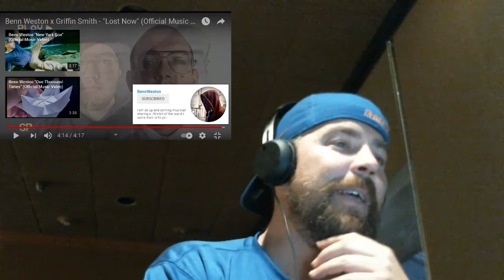BENN WESTON X GRIFFIN SMITH LOST NOW REACTION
Rap, rock, alternative music reaction
REACTION, HIP HOP, RAP, JACKSONVILLE JOE REACTION
For auto-translations: Settings, English, Auto-Translate, Select Language

For featured requests or reactions please consider donating to the channel through the following links:

You Tube - Jacksonville Joe